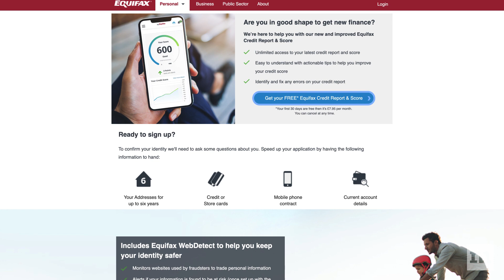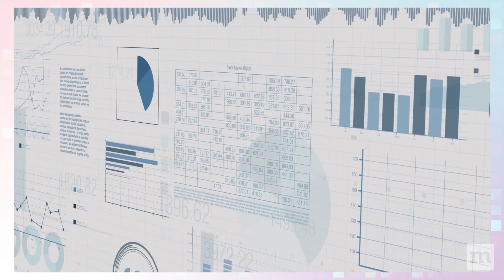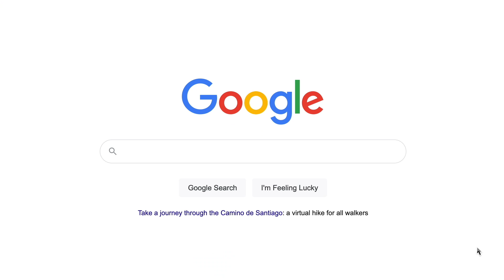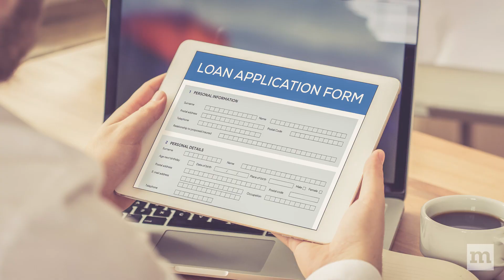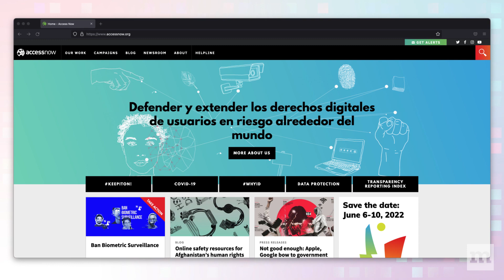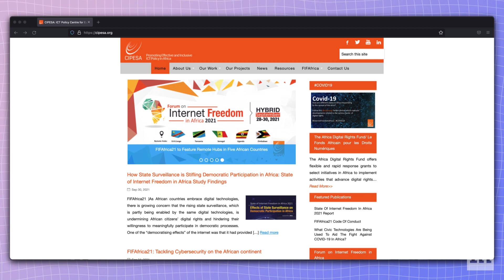Is my Facebook activity fcking my finances? Mozilla Explains: Data Brokers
Ever wondered how your online activity could affect your ability to get credit? Anouk Ruhaak, Mozilla Fellow in Residence working on data stewardship, explains Data Brokers and the surprising ways social media might affect your finances in this episode of Mozilla Explains.